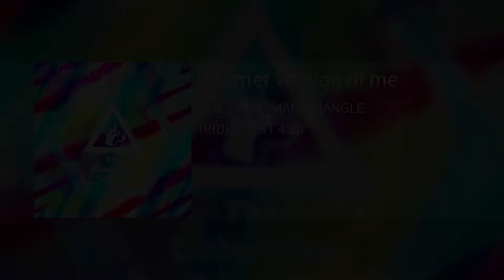internet version of me by The Doberman Triangle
by The Doberman Triangle
Album: IRIDESCENT 4:20